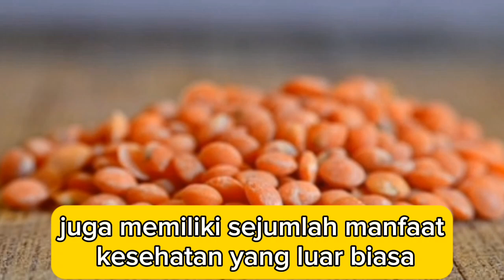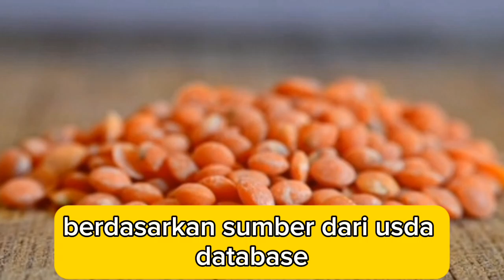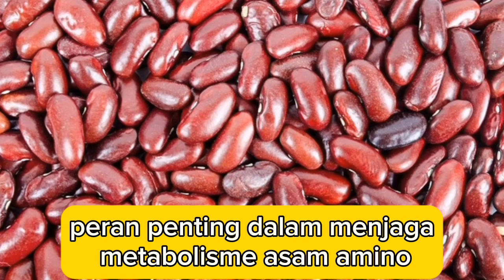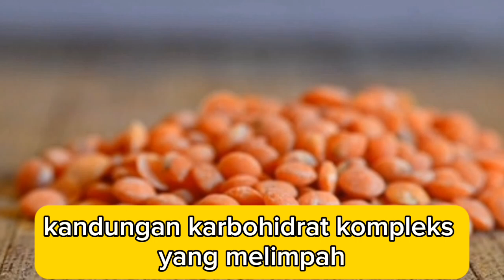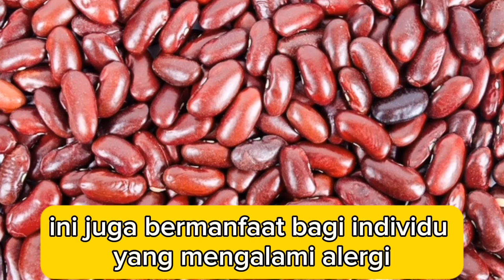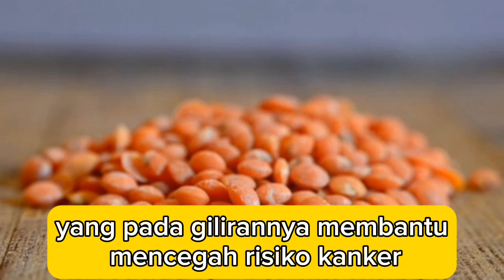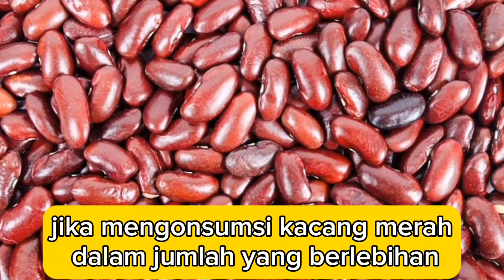MANFAAT DAN EFEK SAMPING KONSUMSI KACANG MERAH DALAM JUMLAH BERLEBIHAN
Kacang merah, atau yang dikenal juga dengan nama azuki beans, adalah salah satu jenis kacang yang telah lama menjadi bagian integral dari banyak masakan Asia. Kacang merah bukan hanya sebuah bahan makanan yang lezat, tetapi juga memiliki sejumlah manfaat kesehatan yang luar biasa.
Berikut ini ragam manfaat kacang merah untuk kesehatan jika dikonsumsi dengan porsi yang tepat.

1. Kesehatan Kulit
2. Peningkatan Massa Otot
3. Merawat Kesehatan Kuku
4. Mengontrol Kadar Gula Darah
5. Solusi Alami untuk Masalah Jerawat
6. Mengatasi Masalah Sembelit
7. Pencegahan Rheumatoid Arthritis
8. Detoksifikasi Tubuh
9. Menguatkan Sistem Kekebalan Tubuh
10. Berperan dalam Penurunan Berat Badan
11. Melawan Dampak Radikal Bebas
12. Mendukung Kesehatan Sistem Pencernaan
13. Kontribusi dalam Pengurangan Kolesterol

Zat alami yang beracun dalam kacang merah yang disebut phytohaemagglutinin bisa memicu munculnya gejala keracunan seperti mual, muntah, pusing, diare, dan nyeri perut yang parah. Namun, dengan pengolahan yang tepat, kacang merah biasanya tidak akan menimbulkan efek samping apa pun.